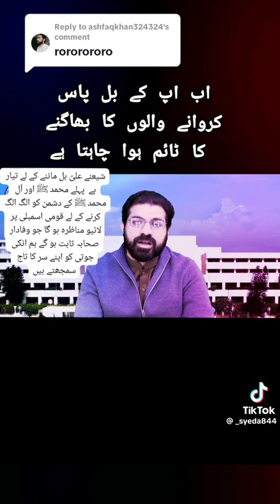Toheen-e-Sahaba bill manzoor | pehle sowalat k jawab chahye | khandan-e-Rasool saww per muzalim kiy?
✓ Toheen-e-Sahaba bill manzoor
✓ Pehle sowalat k jawab chahye
✓ khandan-e-Rasool Allah saww per muzalim karne wale Kon the.